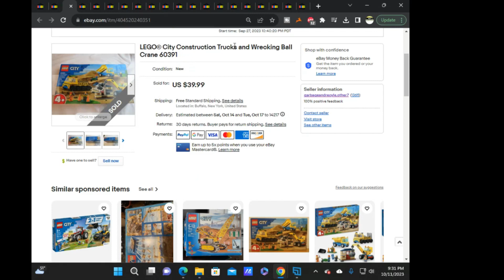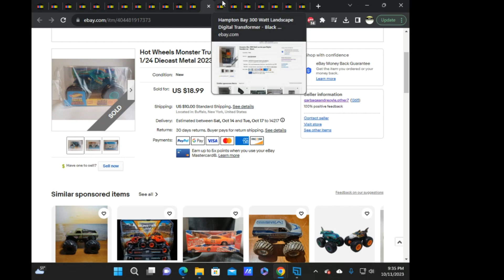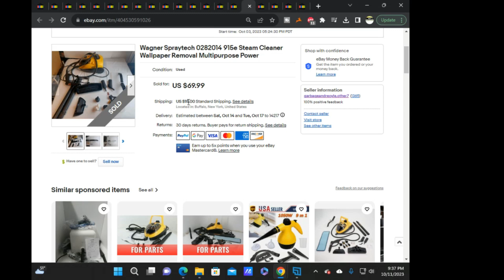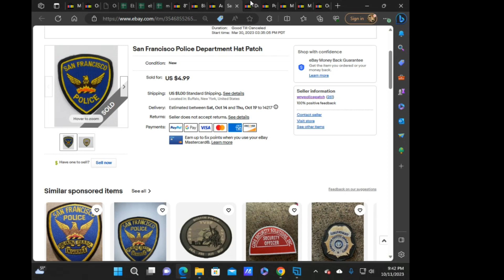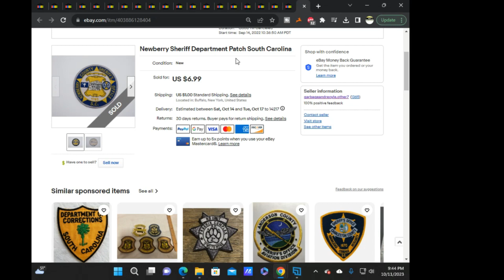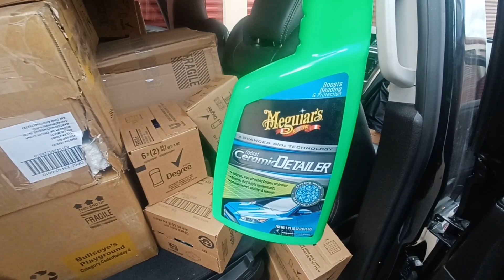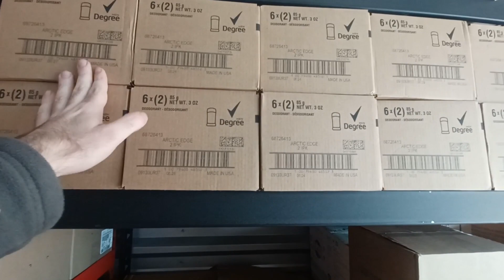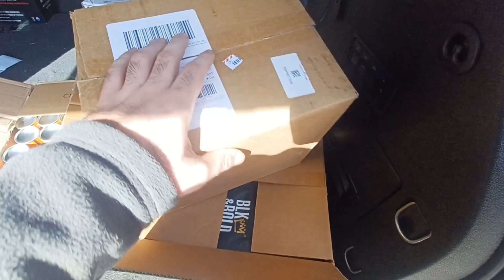What Sold on eBay in 2023 Columbus day weekend and week